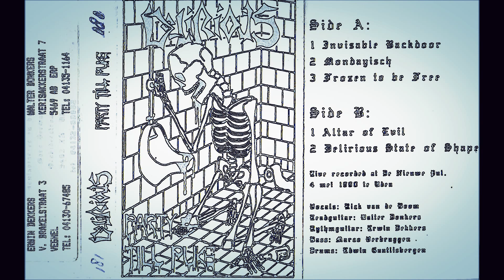delirious party till puke promo tape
old school dutch thrash metal.